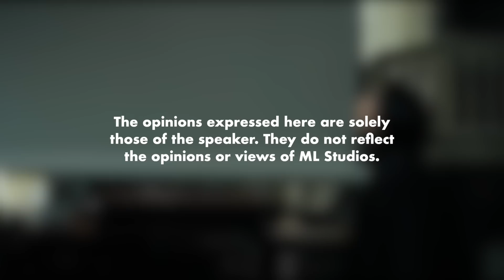Severus Snape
Ini rupanya sebab mak Harry pilih bapak Harry instead of Snape.